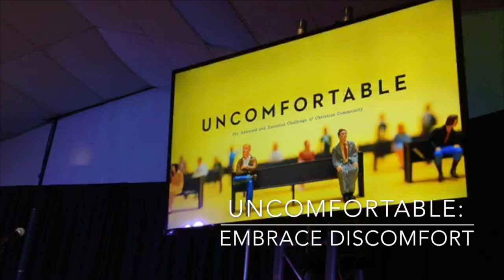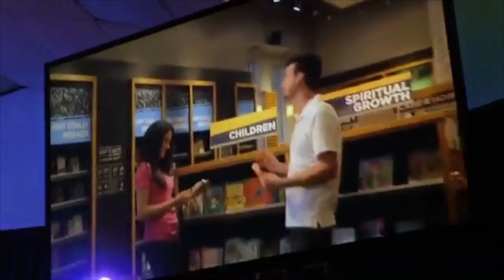Uncomfortable: Embrace Discomfort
Church can be uncomfortable. And maybe that's a good thing.